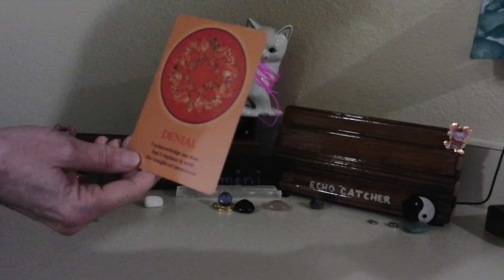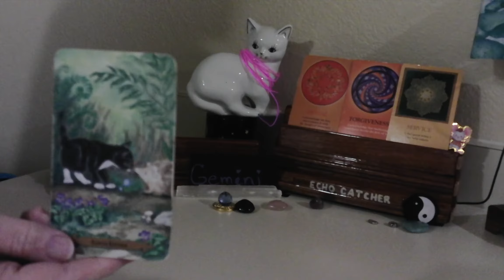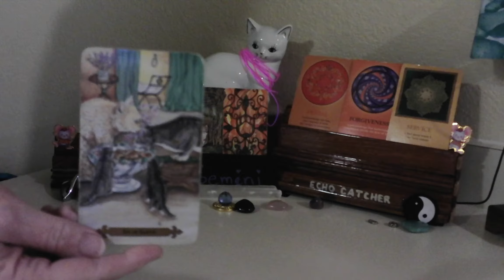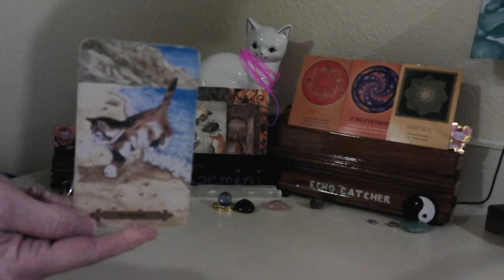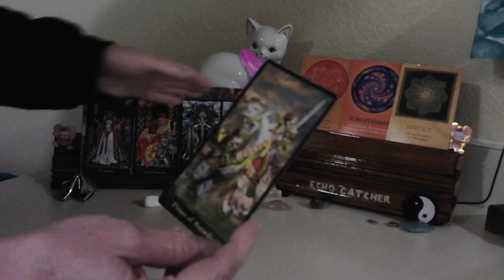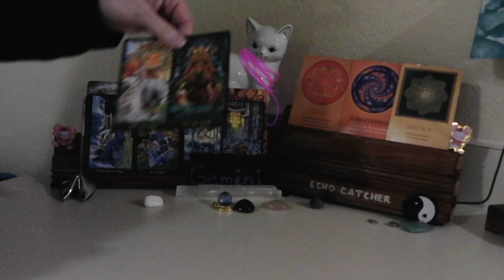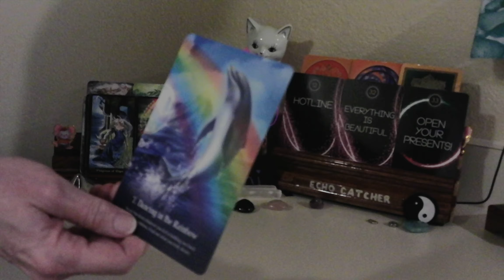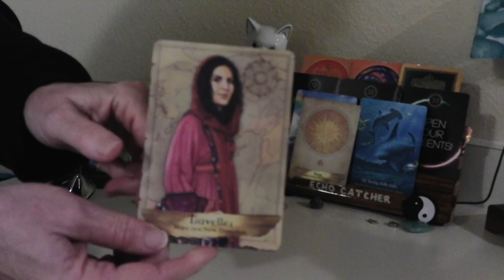GEMINI/ HOW YOUR PERSON FEELS ABOUT YOU!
YOUR PERSON SEES YOU HOLDING BACK. YOU ARE STUCK, AND IN DENIAL,  NOT BEING FORGIVING.  THEY DO SEE HAPPINESS, MARRIAGE, AND FAMILY, WITH YOU. THEY WANT YOU TO SEE THEIR SIDE OF A SITUATION. THEY WANT YOU TO STOP SELF SABATOGING, TO BE ABLE TO MOVE IN A NEW DIRECTION. IF YOU DO, YOU WILL BE HAPPY TOGETHER.

1. MYSTICAL CATS TAROT

2. CHAKRA WISDOM DECK

3. ORACLE OF E

4. THE SOUL'S JOURNEY   ( LESSON CARDS)

5. ANGELS AND ANCESTORS   (ORACLE CARDS)

6. WHISPERS OF THE OCEAN  (ORACLE CARDS)

7. FANTASY CATS ORACLE

8. EARTH WISDOM

9.  TAROT ILLUMINATI